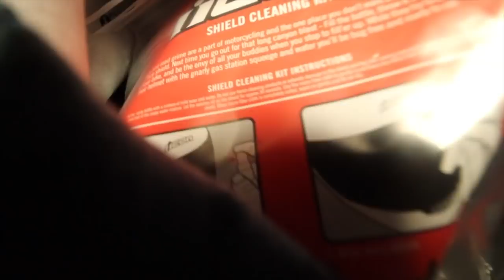THE MOST EMBARRASSING THING EVER! | KEITHS BRAND NEW HELMET! | UPGRADED AUDIO QUALITY!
Send me fan mail:
540611
Omaha Nebraska
68154

Vest: Icon Stryker Field Armor Vest

FAQ
-My Bike: 2017 Honda Grom
-Keith's Bike: 2017 Honda Grom
-How do we communicate?
Sena headset.

 If you read this far: YEET

*Must have written permission for the use of any of Gromie Bears content*